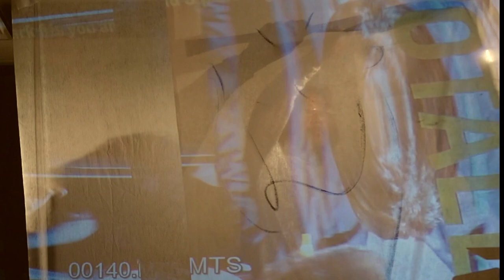"LAYER touch " the performance art of the sensitive brush stroink and wa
Sensitive brush strokes drew on translucent fabric accompanied by an improvised piece of music, showcasing the subtlety and sensuality of sound and stroke, haptic responses of the mind to music and materiality.

"Tai Chi Brush Work” art-action by Henry Ho. Experimental music by bLYHn played on an Ibanez Ironlabel S Series in an alternative tuning.

Videographers are Jonathan Tse and Benedict So. Video Editing by Henry Ho.